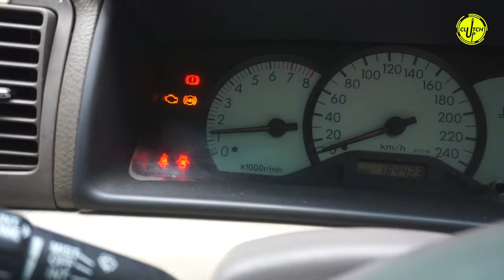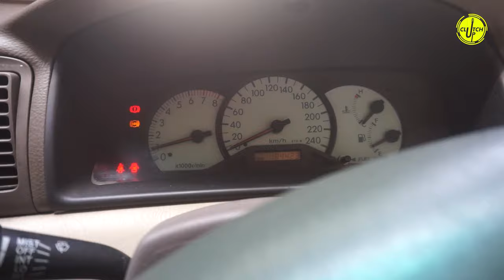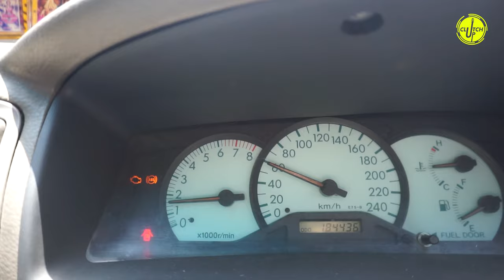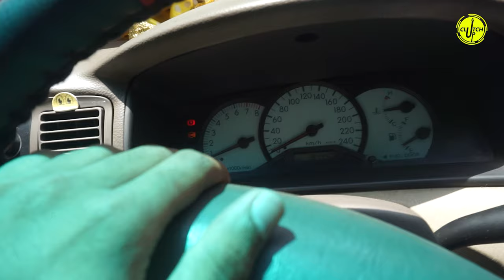How to fix Corolla Judder and Pickup problem | Bike Vlogs | Clutch Up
Oh, let me introduce you to the magnificent Corolla 2009, a true epitome of automotive perfection! This exceptional vehicle comes with an array of exciting features, including an enchanting judder and missing problem that will surely keep you on your toes.

Picture this: you're cruising down the road, reveling in the delightful juddering sensation that gracefully dances through your steering wheel. It's like a thrilling rollercoaster ride, but without the pesky safety harnesses! Who needs smooth driving when you can have an exhilarating experience every time you hit the road?

And let's not forget about the awe-inspiring missing problem. It adds an element of surprise to your everyday commute. Will your Corolla decide to take an unexpected breather at the most inconvenient times? Who knows! It's like playing a game of hide-and-seek with your own car. What could be more exciting than that?

Now, I'm sure you're eager to explore the myriad of search queries related to the illustrious Corolla 2009. Here are some gems that fellow Corolla owners have undoubtedly pondered:

"How to make my Corolla judder even more?"
"Why do Corolla 2009 owners constantly experience missing problems?"
"Is it normal for a car to judder and miss at every stoplight?"
"Creative ways to entertain myself during Corolla's missing episodes."
"Corolla 2009: The art of embracing chaos on the road."
"Does the judder feature in Corolla 2009 help improve driving skills?"
"Best scenic routes to enjoy the judder and missing experience in my Corolla."
Remember, the Corolla 2009 is not just a car. It's a lifestyle choice that brings excitement and unpredictability to your everyday driving routine. Buckle up (if you can find the seatbelt) and get ready for the ride of a lifetime!